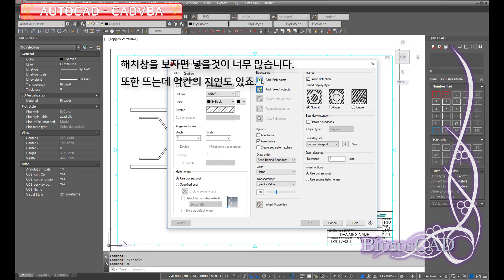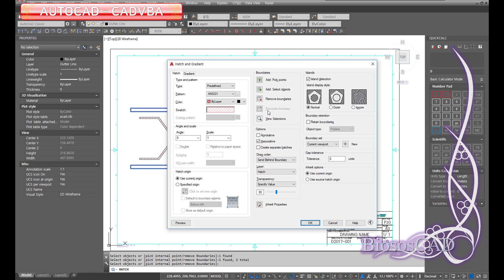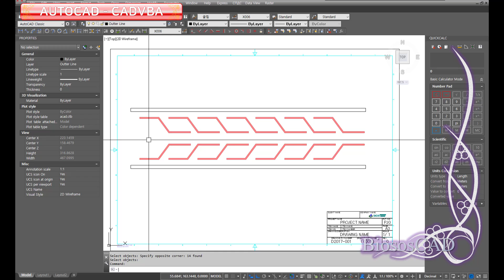CADVBA 기본해치넣기